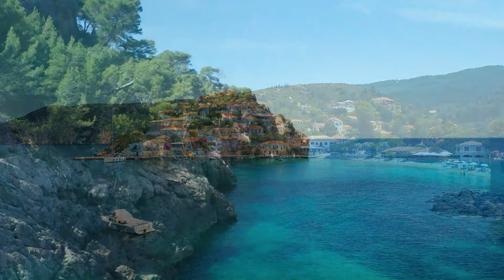Расслабляющая музыка полезна для сердца - Нежная музыка для снятия стресса и беспокойства #03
⏩ Музыка, чтобы чувствовать себя свободным, счастливым и счастливым. Расслабляющая инструментальная музыка для учебы, работы или домашнего задания. Расслабляющая музыка. Эта музыка представляет собой саму природу мира, в котором мы живем, вы сможете оценить невероятные пейзажи с животными, которые находятся на полной свободе, где каждый должен быть.

Надеюсь, моя музыка и работа принесут вам много покоя и расслабления в ваш день.

🌿 Для долгих часов прекрасной расслабляющей музыки, фортепианной музыки для медитации, фортепианной музыки для снятия стресса посмотрите наш плейлист на Youtube:

Видео Оно получило специальную лицензию непосредственно от художников и правообладателей.

♦ Ребята, мы стремимся подобрать для вас самую лучшую и самую приятную музыку! Мы надеемся сделать ваши дни более красивыми с музыкой, которой мы делимся! Мир любви и музыки.